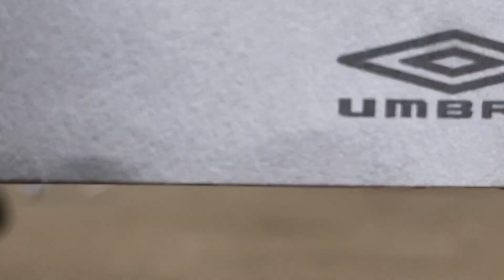海人vs寅〜ズ！！ キ…キ…キャプテ〜〜〜ン〜〜〜😵